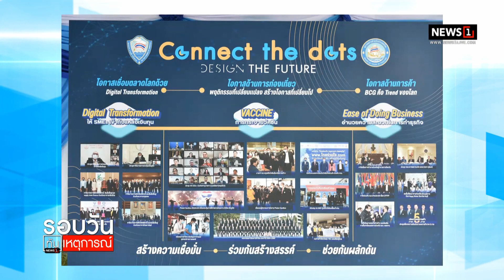ระดมสมองหอการค้า 20-21 พ.ย. : รอบวันทันเหตุการณ์ (เย็น) 20/11/2021